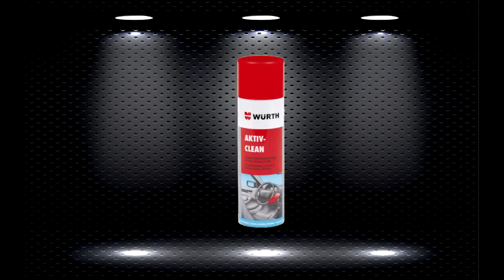Spuma activa pentru curatat Wurth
Spumã activã pentru curãtarea completã a habitaclului.